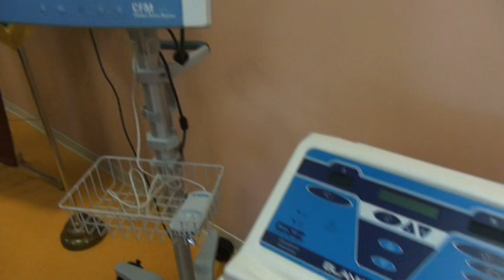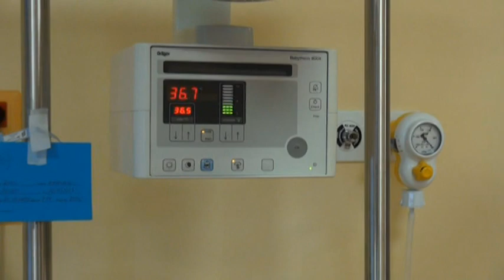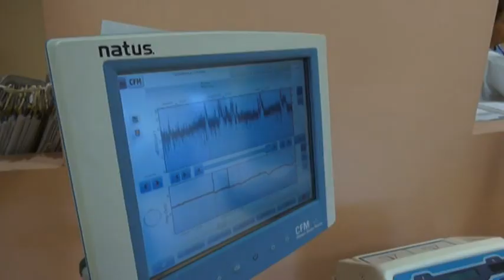Rotary neonatologia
Importanti donazioni al reparto di neonatologia del San Donato.
Dai Rotary Club dell'Area Etruria apparecchiature per eseguire trattamento ipotermico in caso di asfissia grave alla nascita. Dall'associazione di volontariato "Cuore di Maglia" un corredo di coperte di lana, sacchi nanna, cappellini e scarpine di lana fatti a mano.